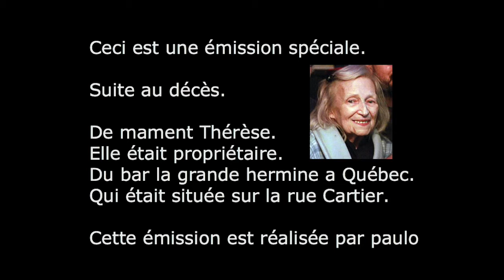Thérèse Drago la grande hermine, émission spéciale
Mesdames et Messieurs bienvenue.
La nouvelle d'aujourd'hui.
J'ai fait une émission spéciale.
Ça me coûtera ce que ça voudra.

une personne très importante pour moi.
Que je n'ai pas vu depuis longtemps.

On l'appelait Madame Thérèse.
Moi je l'appelais maman Thérèse.
Elle a aidé et soutenu beaucoup de gens.
Au cours de sa vie.

Elle avait un bar et vendait de la boisson.
Et souvent paradoxalement.
Elle essayait d'en arrêter certains de boire.

Cette femme est unique et à ma connaissance.
il n'y a qu'une copie.
Je n'ai jamais vu de sosie de maman Thérèse.

Mardi lorsque j'ai appris son décès.
J'ai donné une émission spéciale en direct.
Maintenant je vous la retransmet quasiment intégralement.
Quelques coupures ont été effectués, car, elle durait 1 h 45.
les principaux instants je les mets sur YouTube.
Afin de souligner son passage d'une façon toute spécial.
Dans nos vies et dans ma vie.
Pour tous les sacrifices, qu'elle a fait.
Pour sauver beaucoup d'entre nous.

Je vous parle également de mes projets futurs.
Un peu partout à travers l'émission.

Bonne écoute.
à vous tous.
De la part de paulo.